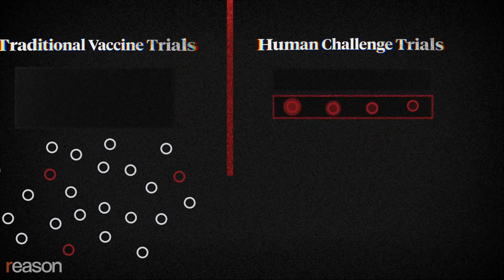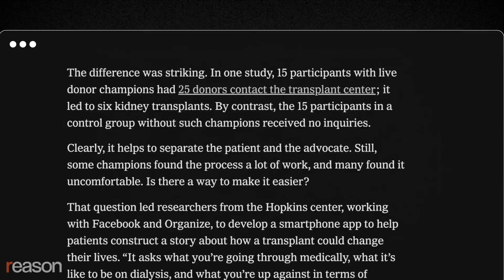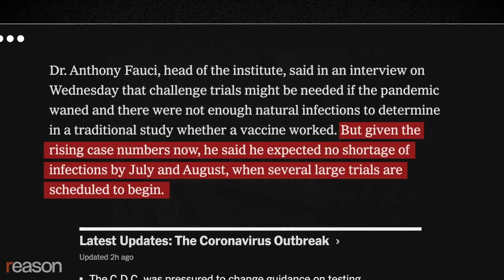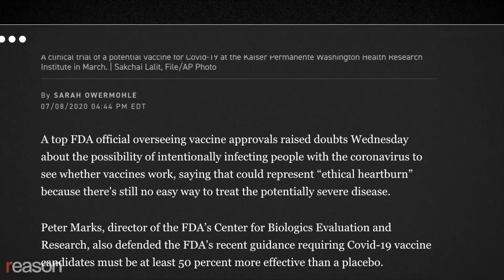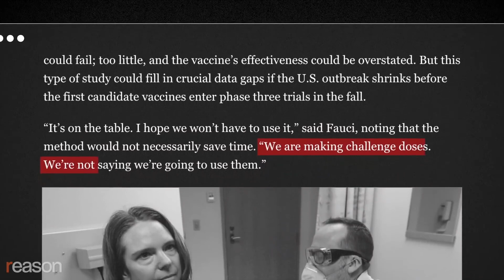Let Volunteers Expose Themselves to COVID 19 To Speed Up a Vaccine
Volunteers Expose Themselves to COVID 19